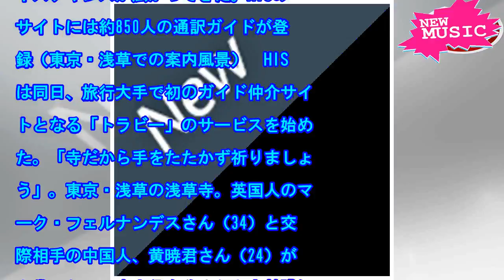「通訳ガイド」いよいよ解禁 訪日客おもてなしに商機｜オリパラ｜NIKKEI STYLE[ニュース]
旅行大手エイチ・アイ・エス（HIS）や民泊仲介大手の米エアビーアンドビーなどが通訳ガイドの仲介ビジネ...